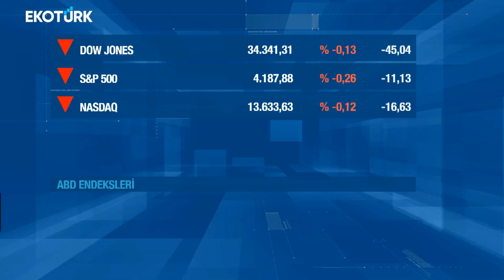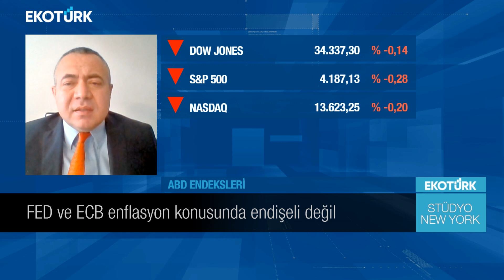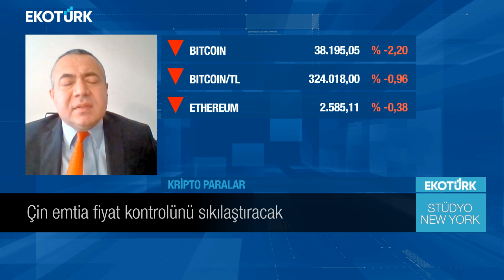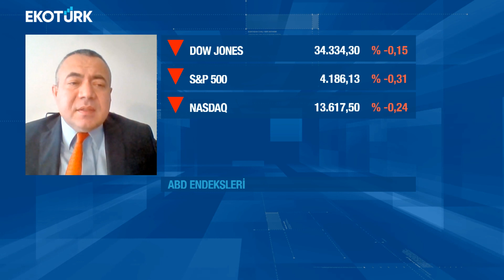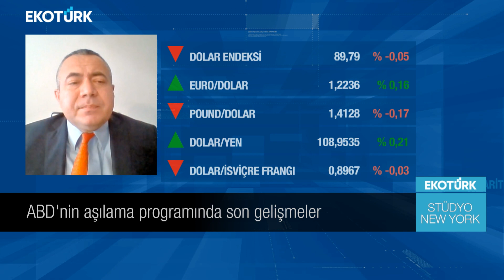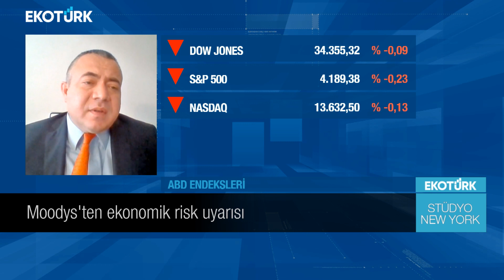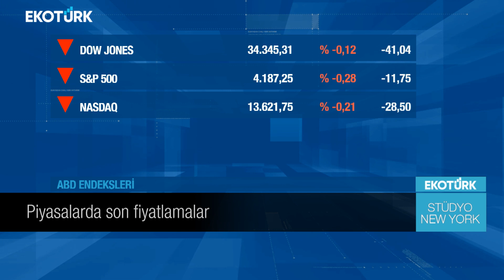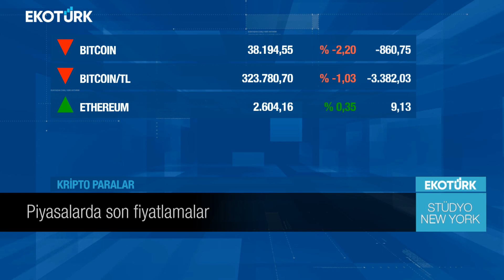Stüdyo New York | Altan Ergün | Eda Özdemir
Stüdyo New York'ta Eda Özdemir'in konuğu, Yatırım Uzmanı Altan Ergün oldu.